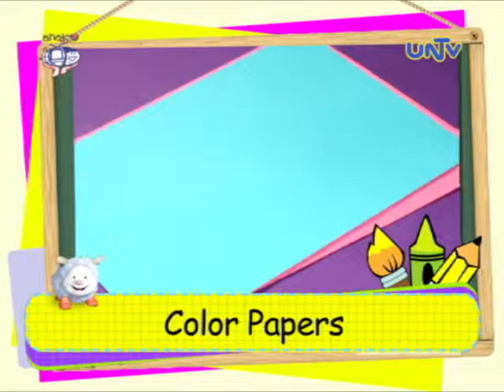Art project: Flower Bouquet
Know how to make art project 'Flower Bouquet' with Leanne

Materials:
 - Marbles
 - Barbecue Sticks
 - Glue
 - Ribbon
 - Pair of Scissors
 - Color papers
 - Can
 - Wood Craft

Know how to make art project 'Flower Bouquet' with LeanneMaterials:MarblesBarbecue SticksGlueRibbonPair of ScissorsColor papersCanWood CraftKawan ng Cordero is the only Bible-based kiddie show on television. It stirs the interest of the young ones to fascinating facts and moral values written in the Bible.

Aired August 29, 2014 on UNTV 37